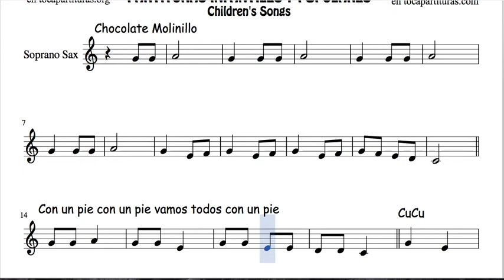1 de 30 Popurrí Mix Partituras Populares Infantiles de Saxo Soprano Chocolate Molinillo Cucu